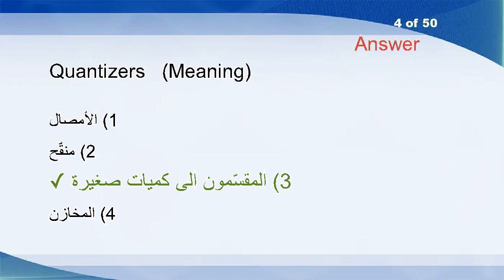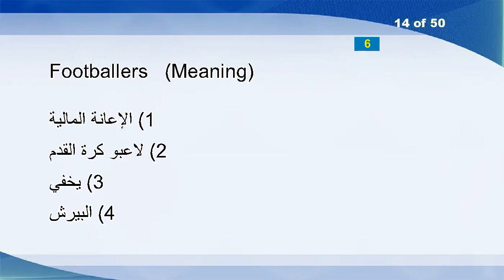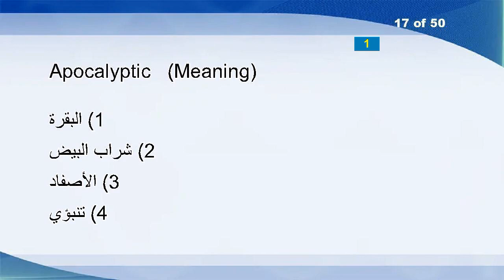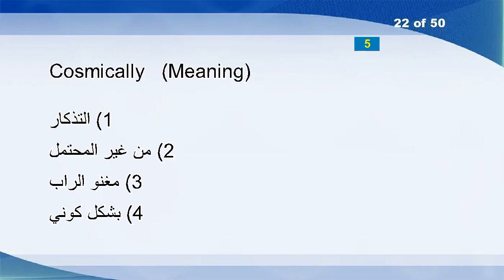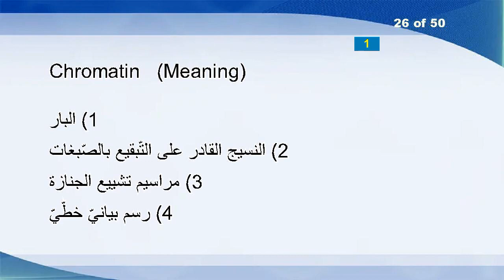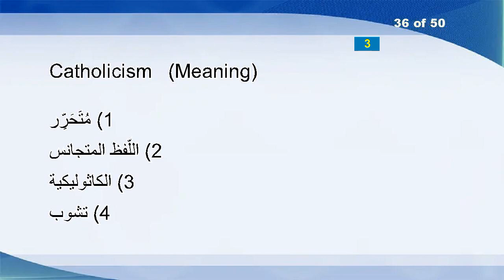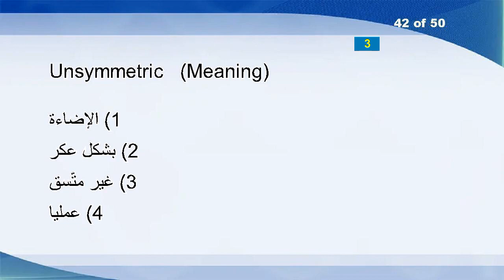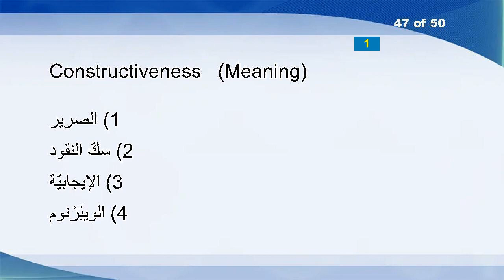English Arabic Vocabulary Word Power Test 1706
Formulae
Dishonourably
Brute
Quantizers
Openers
Hatfield
Location
McGrath
Anecdotal
Plastering
Torchlights
Trippingly
Psychosocially
Footballers
Subrange
Vivaciousness
Apocalyptic
Anionic
Muskmelon
Abbey
Hot-dipped
Cosmically
Whipper
Insemination
Jazzier
Chromatin
Shirker
Adventuresome
Typographically
Snaked
Bicyclers
Signaling
Choosers
Refuged
Gaieties
Catholicism
Outsized
Supercharger
Chow
Banqueting
Seeping
Unsymmetric
Viewy
Smelting
Vulturous
Quibbles
Constructiveness
Unluckiest
Contributes
Vis